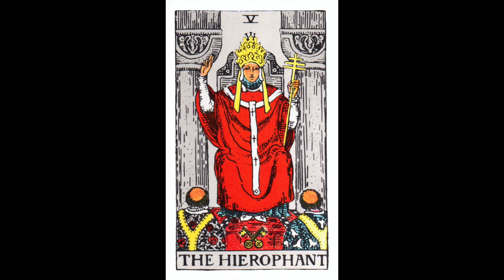The Hierophant: Tarot Meditation & Symbolism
This video is about how to read and interpret The Hierophant tarot card from the Rider Waite Deck in both the upright and reversed positions.

I will be posting videos of all 22 Major Arcana cards in the standard Rider Waite tarot Deck.